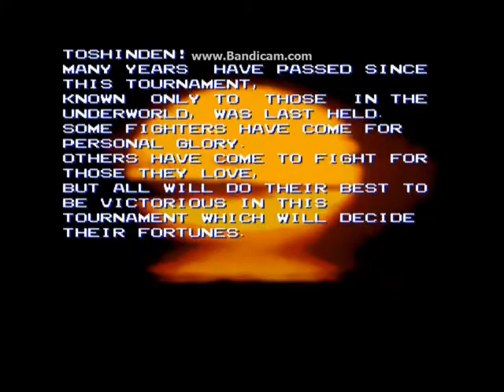Battle Arena Toshinden (PS1) - Duke Playthrough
My first PS1 Arcade Mode Playthrough of Battle Arena Toshinden